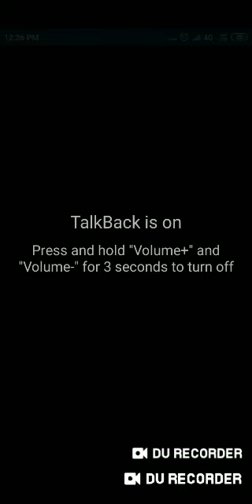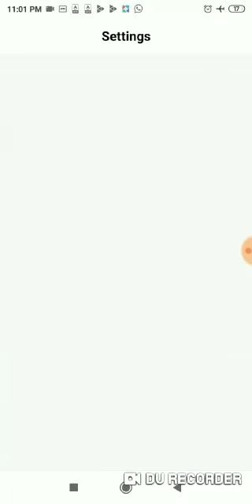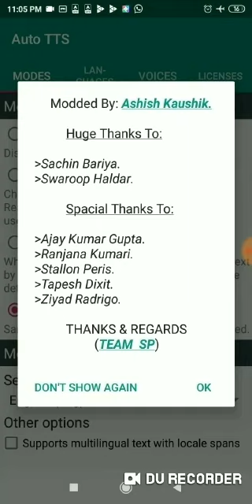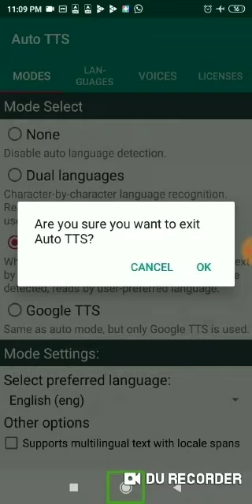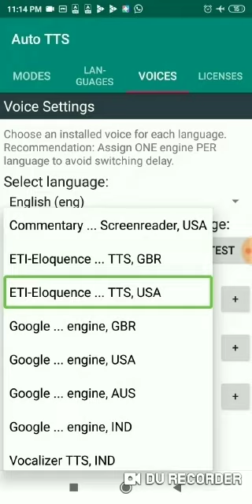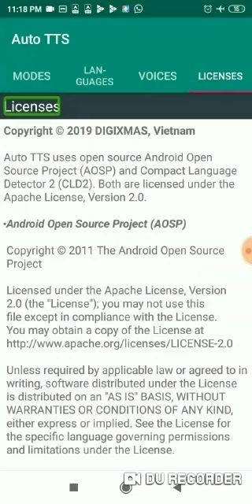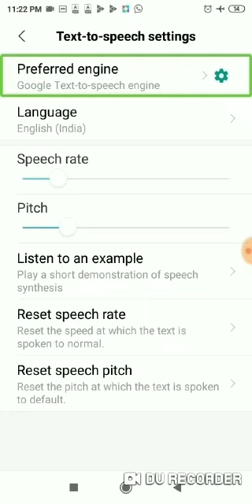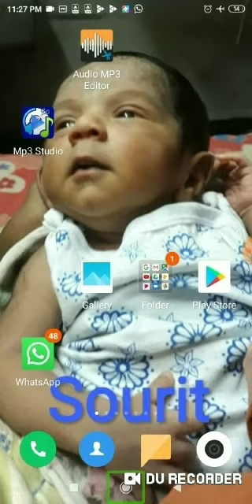Full configuration of, new interface, auto TTS ?? In Bengali with TalkBack..